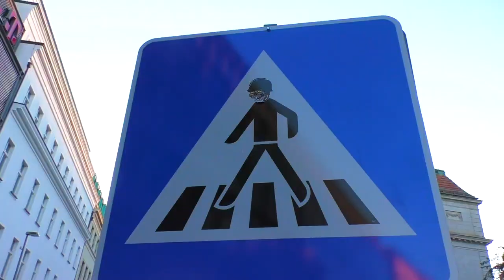Change! Pop - Auto Pilot (Official Music Video)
Auto Pilot has been a work in progress over multiple decades and bandmates. The original poem was written during the formation of the project when band members lived together in a small Brooklyn apartment. Originally meant to be an ambient track with whispered vocals and little structure, the sounds that were trying to create never really came together and the song fell to the back burner. The concept reappeared during the creation of our sample based record "Circle Of Ambient Friends", though the recording didn't make the record which angered some close friends. Alas, we do listen to constructive feedback and a new version was recorded with Robinson Kuntz and Anthony Salvini (this time a chorus was added and the song was able to achieve it's spot in on a Change! Pop record.)

Video was filmed in Berlin, with the help of Malachite (who urged that the imagery blend the industrial architecture and punk aesthetics of the amazing city.)